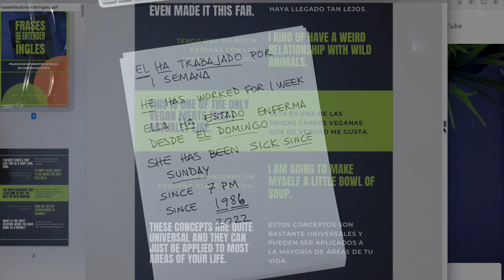Aprende un Par de Palabras que te Harán Dominar el Inglés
Aprende un par de palabras vitales y podrás dominar el inglés, entender y hablar sin problemas. Aprende a construir frases y entender cuando te hablen en inglés con esta clase fácil y simple de inglés.